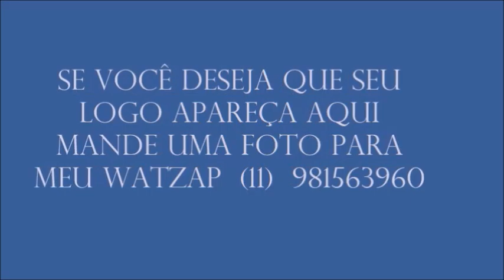JOGO NO RÍTMO DE BANGUELA - A POLÊMICA PERSISTE - TIRE SUAS CONCLUSÕES - POR Me.PEIXE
NESSE VÍDEO VOU FALAR SÔBRE A POLÊMICA QUE EXISTE SOBRE SE É BANGUELA OU BENGUELA, VOU POSTAR VÁRIOS JOGOS MEUS NO RÍTMO DE BANGUELA E TAMBÉM DAR MEU PARECER SÔBRE ESSE ASSUNTO.
TIRE SUAS PRÓPRIAS CONCLUSÕES, COMENTÁRIOS RELEVANTES SERÃO BEM VINDOS.
AQUI NO MEU CANAL VC APRENDE MAIS SÕBRE A CAPOEIRA REGIONAL E APRENDE MAIS A TOCAR BERIMABU E A FAZER BERIMBAU.